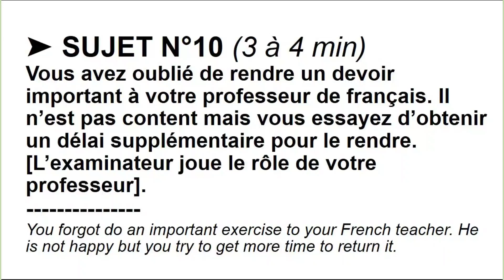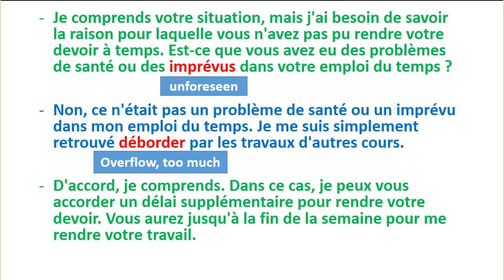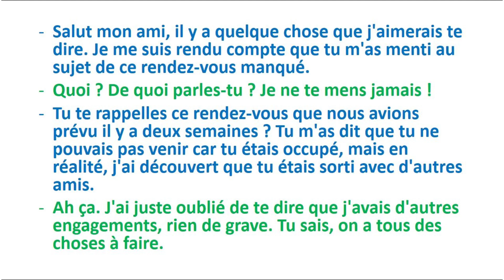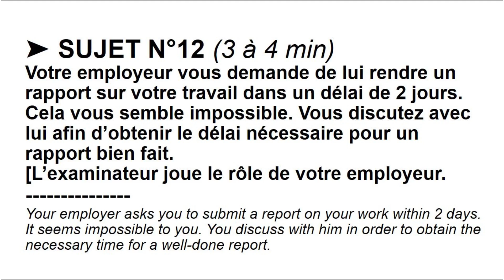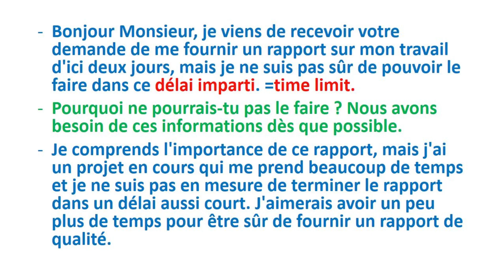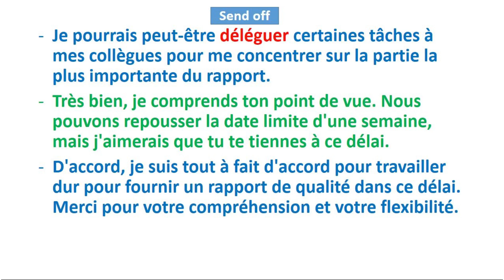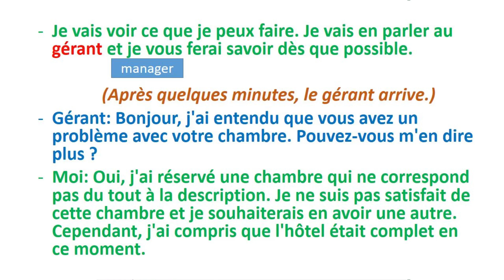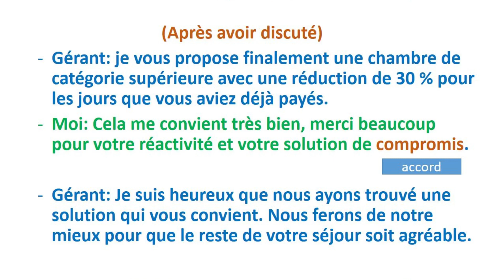DELF B1| Production oral exemples interactions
DELF B1 Production orale est un examen conçu pour évaluer la capacité d'un candidat à communiquer efficacement en français. Cet examen évalue spécifiquement les compétences en production orale et en interaction du candidat. Les exemples d'interactions qui peuvent être évaluées lors de l'examen comprennent l'initiation et le maintien de conversations, l'expression d'opinions, la formulation de suggestions et la négociation. Pour se préparer à l'examen, les candidats peuvent s'entraîner à l'aide de questions et de réponses d'exemples pour développer leurs compétences en communication en français.

DELF B1| Compréhension orale, listening french B1|Prépare delf B1
Entraînement dialogues en français delf niveau B1

Tu khoa tim kiem google:
delf A2-B1;
French dialogues;
delf b1 comprehension orales;
Delf B1 production oral
delf b1 examen;
delf b1 speaking exam;
apprendre le francais delf b1;
listening french practice;
luyen nghe tieng phap b1;
listening french practice;
prepare delf b1;
practice speaking french;
dialogues en français;
Faire des dialogues en francais;
Progress french by the dialogues;
learn french by dialogues;
Apprendre francais par dialogues quotidiens;